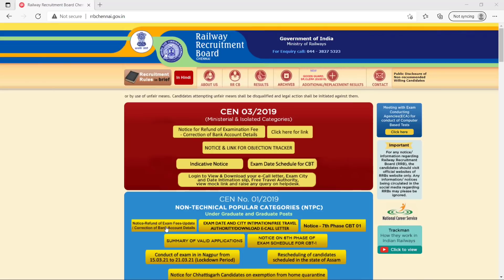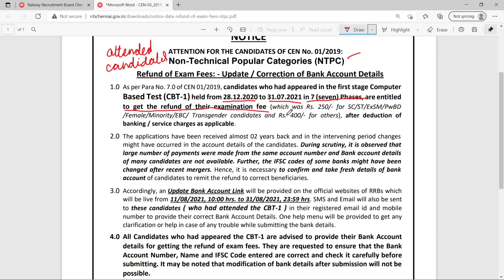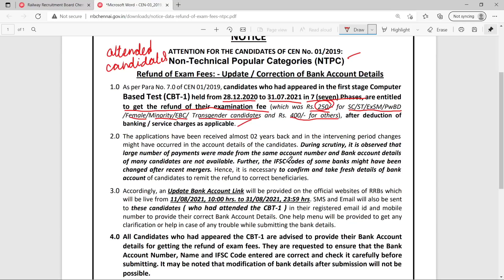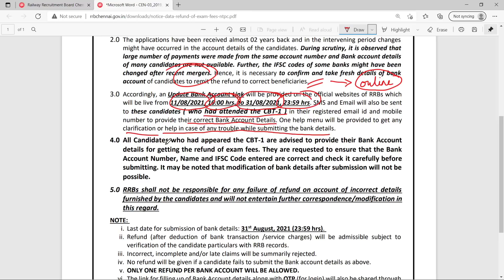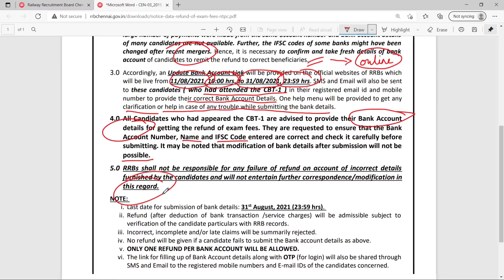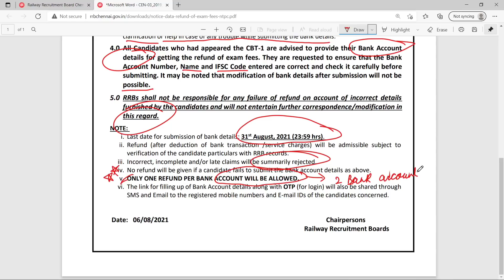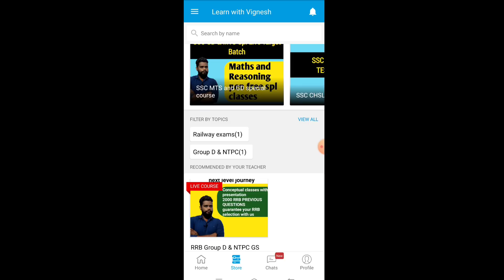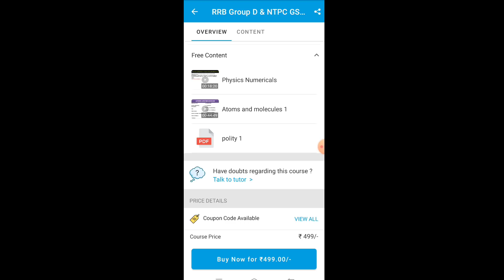RRB NTPC latest update in Tamil | Exam fee refund process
😍Link to purchase RRB NTPC, Group D, and SSC maths and Reasoning special Course

Magical methods used in this course:
👉Multiple concept
👉Option elimination method
👉Step skipping

🏆RRB Group D & NTPC GS Special Course Full details:🏆

👉In this course you will get conceptual classes and Previous year MCQ’s asked in RRB NTPC, RRB GROUP D questions from 2016 to 2019, each video consist of detailed explanation and conceptual approach so that you can get a better understanding about each and every question,

👉General Science  1400Q
(Physics, Chemistry, Biology, Environment, Computer science)
👉History 200Q
👉Geography 250Q
👉Indian polity 150Q
👉Economics 50Q
Video course comprises of totally 2000+ Questions with detailed video solution and PDF also.
Some special features in App:

-Daily videos will be provided
-Live doubt sessions will be conducted
-interaction between the students will be better
-chat option will be available for solving queries
-group chat will be provided for paid users so that aspirant
can clear and discuss between them

ADVANCE TOPICS FOR RRB NTPC & GROUP D